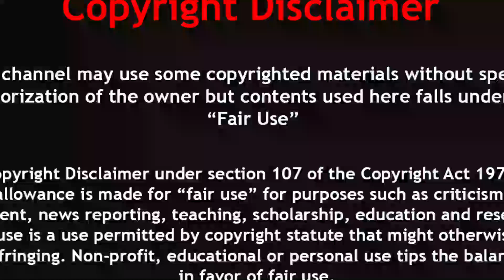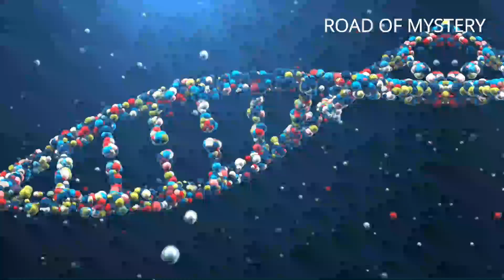পৃথিবীর ইতিহাসের সবচেয়ে বড় হাতি Mammoth | Largest elephant in the world today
A mammoth is any species of the extinct elephantid genus Mammuthus, one of the many genera that make up the order of trunked mammals called proboscideans. The various species of mammoth were commonly equipped with long, curved tusks and, in northern species, a covering of long hair. In this video, we will discuss more the mammoth.